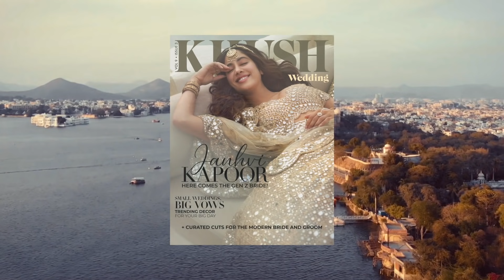Janhvi Kapoor | Aao Huzoor | Khush Wedding Fashion Film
A fashion film starring the vivacious Janhvi Kapoor as ‘The Modern Day Princess Bride’ for Khush Wedding’s 8th anniversary issue

Music courtesy: Mitika Kanwar
Film by: Studio Thirty 6 Films

All clothing: Abhinav Mishra
Jewellery: AKM Mehrasons Jewellers and Kasmia Fine Jewellery
Styling: Vikas Rattu and Tanishq Malhotra
Hair: Mike Desir
Makeup: Riviera Lynn

Production: Khush Wedding